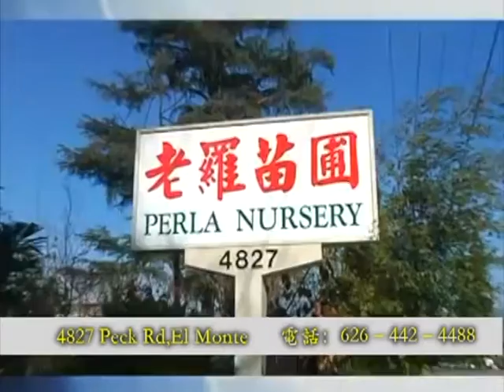小罗地产新版３０秒